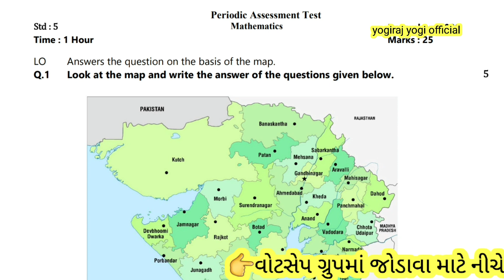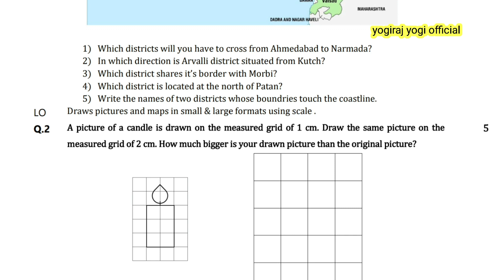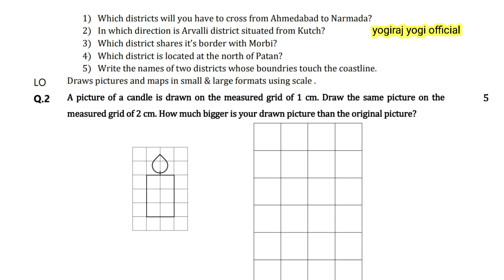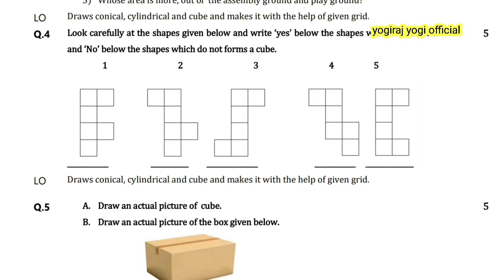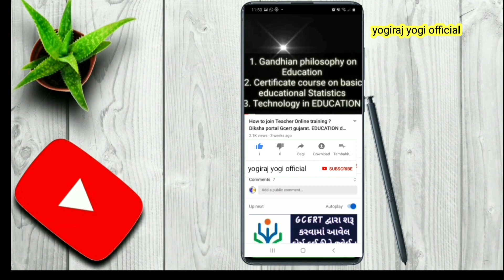Std.5 maths English medium ekam kasoti paper download December 2020. maths English mediumstd.5 paper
ધોરણ_5_અંગ્રેજી_એકમ_પેપર_ડિસેમ્બર_eng_medium

Std.5 English ( eng. medium) Ekam kasoti paper download December 2020. English mediumstd8ekam kasoti

👉all std. 3 to 8 pdf paper download October 2020

 ✅ધોરણ 8 ગુજરાતી એકમ કસોટી પેપર ડાઉનલોડ ડિસેમ્બર 2020.👆

 ✅ધોરણ 8 ગણિત એકમ કસોટી પેપર ડાઉનલોડ ડિસેમ્બર 2020.👆

 ✅ધોરણ 7 ગુજરાતી એકમ કસોટી પેપર ડાઉનલોડ ડિસેમ્બર 2020.👆

 ✅ધોરણ 8 ગણિત એકમ કસોટી પેપર સોલ્યુશન ડાઉનલોડ ડિસેમ્બર 2020.👆

 ✅ધોરણ 7 ગણિત એકમ કસોટી પેપર સોલ્યુશન ડાઉનલોડ ડિસેમ્બર 2020.👆

 ✅ધોરણ 6 ગણિત એકમ કસોટી પેપર સોલ્યુશન ડાઉનલોડ ડિસેમ્બર 2020.👆

 ✅ધોરણ 7 ગણિત એકમ કસોટી પેપર  ડાઉનલોડ ડિસેમ્બર 2020.👆

 ✅ધોરણ 3 ગણિત એકમ કસોટી પેપર સોલ્યુશન ડાઉનલોડ ડિસેમ્બર 2020.👆

✅ધોરણ 6 ગુજરાતી એકમ કસોટી પેપર ડાઉનલોડ ડિસેમ્બર 2020.👆

✅ધોરણ 8 ગુજરાતી એકમ કસોટી પેપર સોલ્યુશન ડિસેમ્બર 2020.👆

✅ધોરણ 7 ગુજરાતી એકમ કસોટી પેપર સોલ્યુશન ડિસેમ્બર 2020.👆

✅ધોરણ 6 ગુજરાતી એકમ કસોટી પેપર સોલ્યુશન ડિસેમ્બર 2020.👆

✅ધોરણ 6 ગણિત એકમ કસોટી પેપર ડાઉનલોડ ડિસેમ્બર 2020.👆

✅ધોરણ 5 ગણિત એકમ કસોટી પેપર ડાઉનલોડ ડિસેમ્બર 2020.👆

✅ધોરણ-5 ગુજરાતી એકમ કસોટી પેપર ડાઉનલોડ ડિસેમ્બર 2020👆

✅ધોરણ-5 ગુજરાતી એકમ કસોટી પેપર સોલ્યુશન ડાઉનલોડ ડિસેમ્બર 2020👆

✅ધોરણ-4 ગુજરાતી એકમ કસોટી પેપર સોલ્યુશન ડાઉનલોડ ડિસેમ્બર 2020👆

✅ધોરણ-3 ગુજરાતી એકમ કસોટી પેપર  સોલ્યુશન ડાઉનલોડ ડિસેમ્બર 2020👆

✅ધોરણ-5 ગણિત એકમ કસોટી પેપર સોલ્યુશન ડાઉનલોડ ડિસેમ્બર 2020👆

✅ધોરણ-4 ગણિત એકમ કસોટી પેપર સોલ્યુશન ડાઉનલોડ ડિસેમ્બર 2020👆

✅ ધોરણ 4 ગુજરાતી એકમ કસોટી પેપર ડાઉનલોડ ડિસેમ્બર 2020👆

✅ ધોરણ 4 ગણિત એકમ કસોટી પેપર ડાઉનલોડ ડિસેમ્બર 2020👆

✅ ધોરણ 3 ગુજરાતી એકમ કસોટી પેપર ડાઉનલોડ ડિસેમ્બર 2020👆

✅ ધોરણ 3 ગણિત એકમ કસોટી પેપર ડાઉનલોડ ડિસેમ્બર 2020👆

💢 ધોરણ 9 અને 10 એકમ કસોટી પેપર અને સોલ્યુશન ડિસેમ્બર 2020.

✅ ધોરણ 9 ગણિત એકમ કસોટી પેપર ડાઉનલોડ ડિસેમ્બર 2020👆

✅ ધોરણ 9 વિજ્ઞાન કસોટી પેપર ડાઉનલોડ ડિસેમ્બર 2020👆

✅ ધોરણ 10 ગણિત કસોટી પેપર ડાઉનલોડ ડિસેમ્બર 2020👆

✅ ધોરણ 10 સામાજિક વિજ્ઞાન કસોટી પેપર ડાઉનલોડ ડિસેમ્બર 2020👆

✅ ધોરણ 10 સામાજિક વિજ્ઞાન કસોટી પેપર સોલ્યુશન ડાઉનલોડ ડિસેમ્બર 2020👆

✅ ધોરણ 9 વિજ્ઞાન કસોટી પેપર સોલ્યુશન ડાઉનલોડ ડિસેમ્બર 2020👆

✅ ધોરણ 9 ગણિત કસોટી પેપર સોલ્યુશન ડાઉનલોડ ડિસેમ્બર 2020?